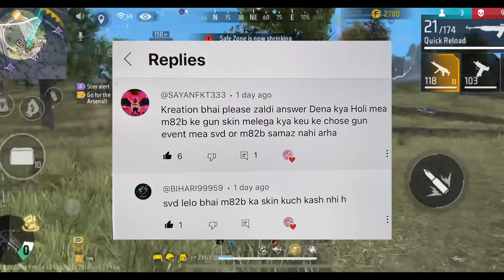CLAIM M1887 + MAGIC CUBE HOLI EVENT🔥 -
CLAIM M1887 + MAGIC CUBE HOLI EVENT🔥 -para SAMSUNG,A3,A5,A6,A7,J2,J5,J7,S5,S6,S7,S9,A10,A20,A30,A50

1.Garena Free Fire Indonesia Live
2.Garena Free Fire Brazil Live
3.Garena Free Fire Brasil Live
4.Garena Free Fire India Live
5.Garena Free Fire Singapore Live
6.Garena Free Fire Thailand Live